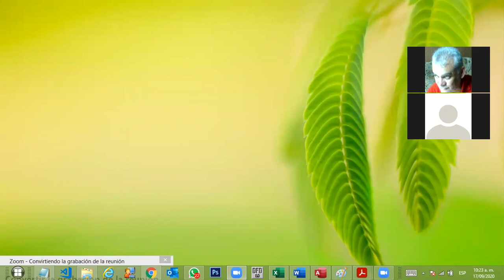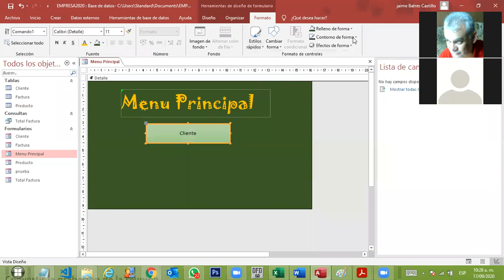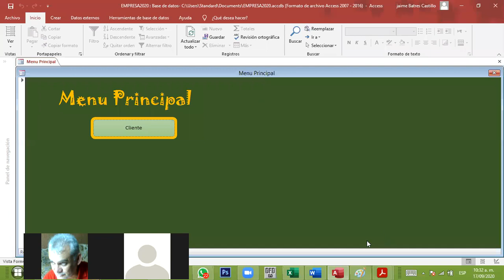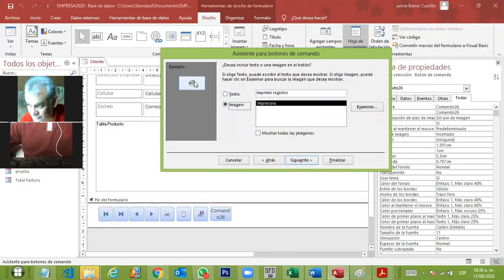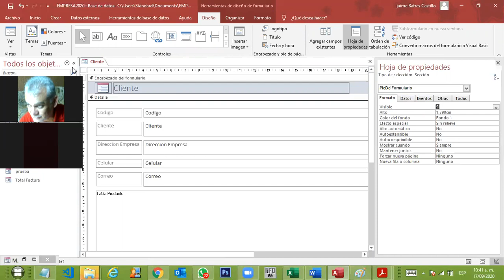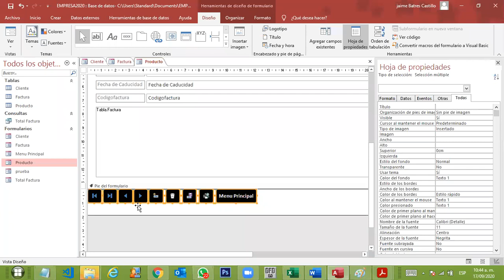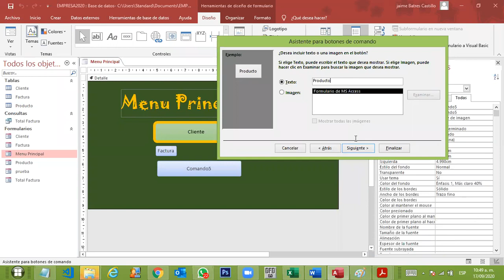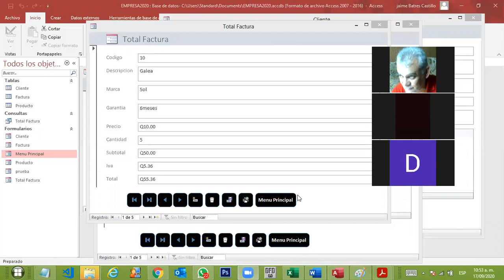Formularios en Access para 4tos